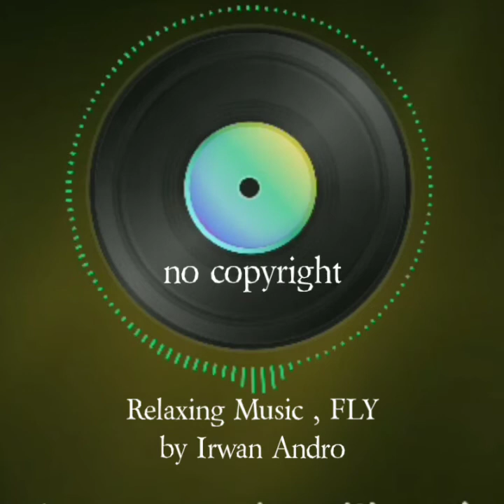FLY , Relaxing Music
FLY ,